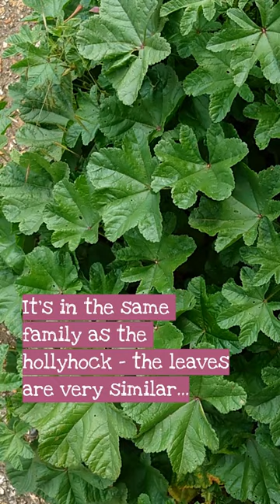Malva sylvestris | Wednesday Weeds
Weeds or welcome wildflowers? I don't pull them out straight away as sometimes they're pretty in a flower border.